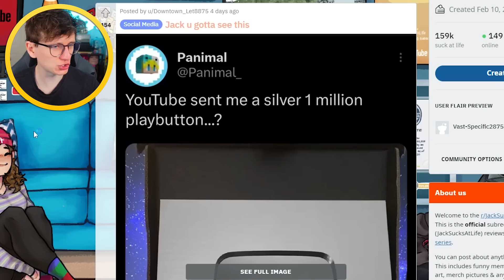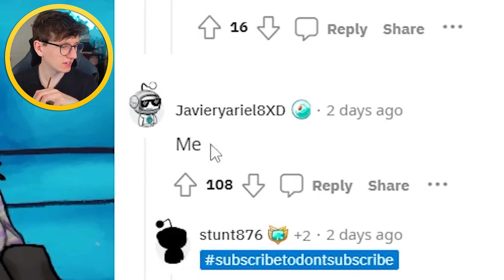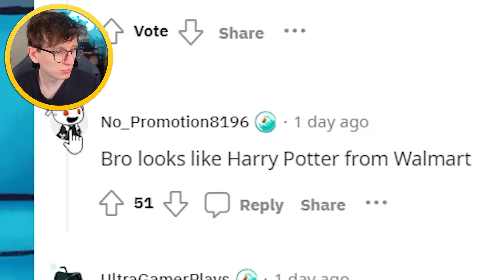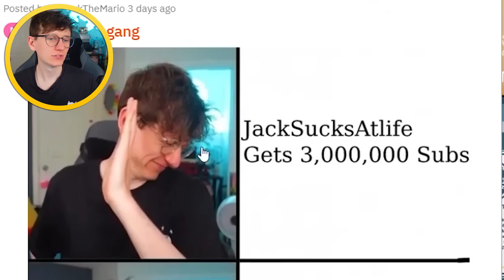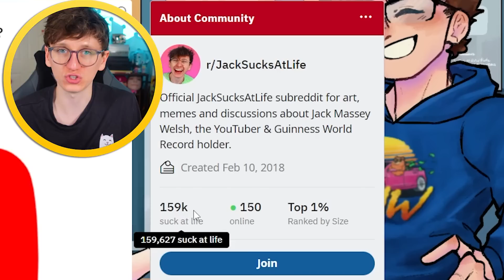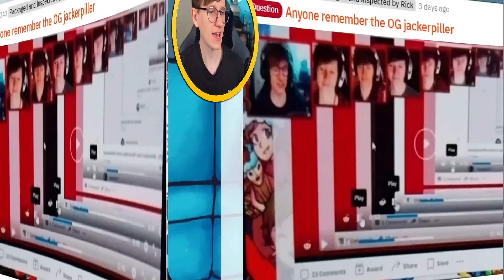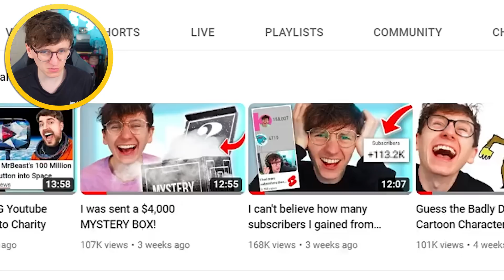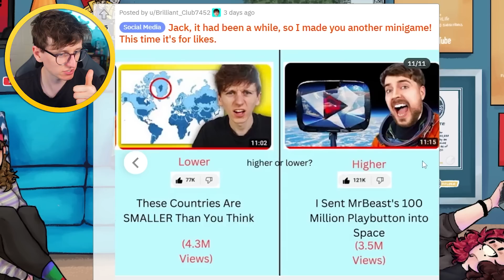This Youtuber got a GLITCHED Play Button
This Youtuber got a GLITCHED Play Button! buy your way into the Duck Gang I forgot I promised this... @JackSucksAtLife @JackSucksAtStuff @JackSucksAtGeography @JackMasseyWelsh @JackSucksAtClips @nocontext @GeogStuff